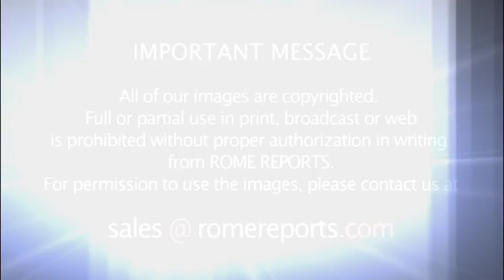Alverlis, Christian music from the heart of New York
She is currently preparing her third album.